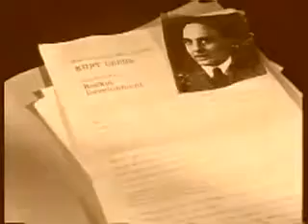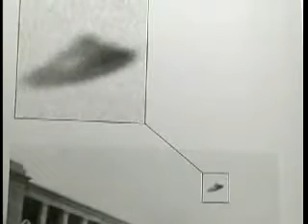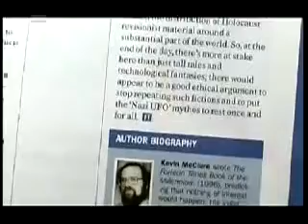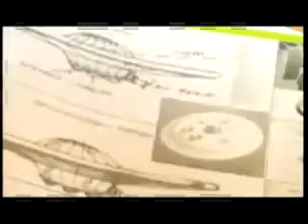Hitlers top secret UFO projects: Operation Paperclip